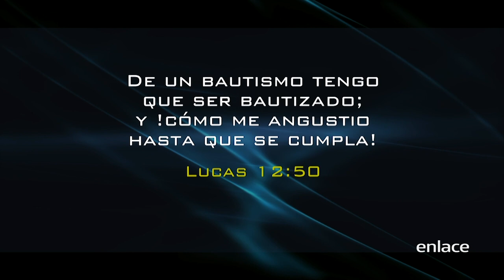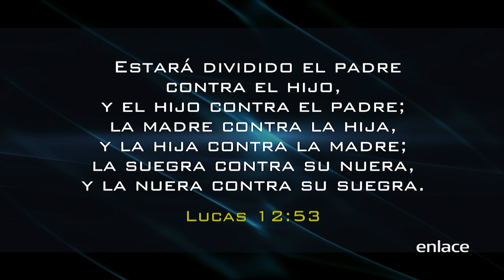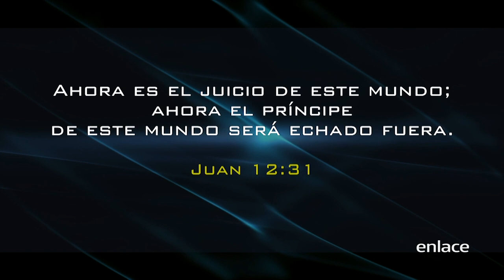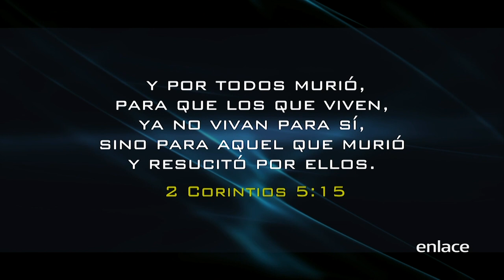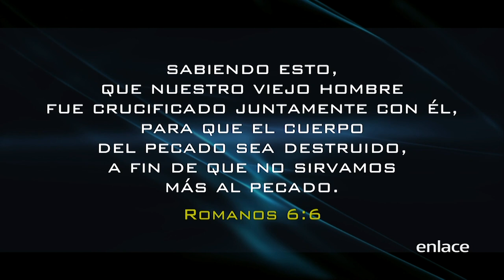Vino a traer paz pero también fuego - Poder y Fuego del Espíritu Santo - Enlace TV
Recibe la palabra que Dios tiene para ti, a través del apóstol Marcelo Salas desde Santa Cruz - Bolivia.